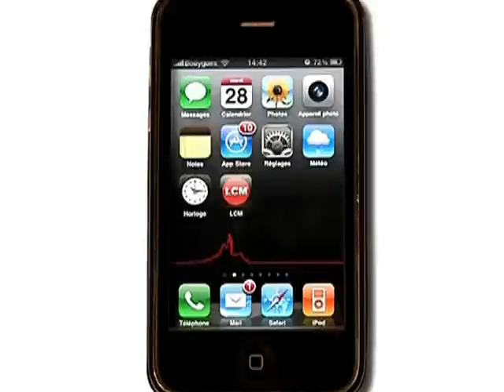Bon vol Ryanair! (Marseille)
Vous voulez conserver ce reportage ?
 Marseille ne sera plus la seule base française de Ryanair. Les salariés et les avions de la compagnie aérienne vont quitter MP2.